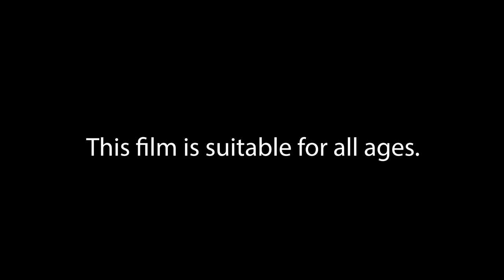Tailgating - The Comedy Short Film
Directed, Edited, Filmed by Andrew Jude Quiz

Produced by Kelvin Nhan and Charly Umana

Music Composer by Lil Chrizboii

Starring:
Kelvin Nhan as Jerry
Charly Umana as Crazy Tom